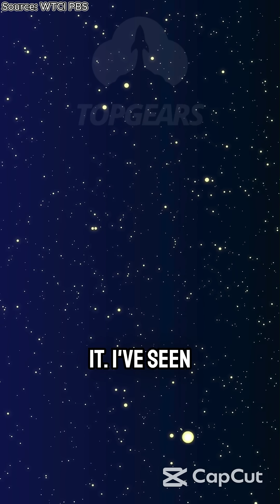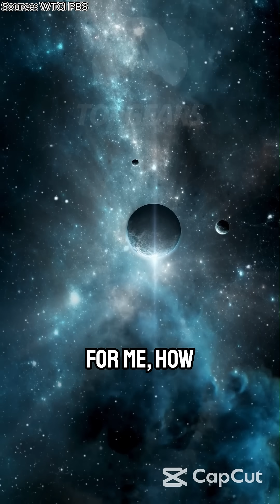Neil deGrasse Tyson: How the NYC Planetarium Sparked My Love for the Stars at Age 9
In this heartfelt story, Neil deGrasse Tyson shares how a life-changing visit to the Hayden Planetarium in New York City ignited his passion for astronomy at just 9 years old. Discover how this pivotal moment shaped the future of one of the world’s most renowned astrophysicists. His story proves that a single spark of curiosity can change the course of a lifetime.